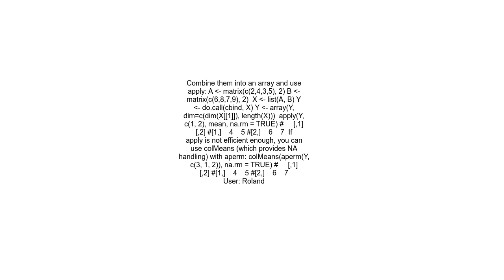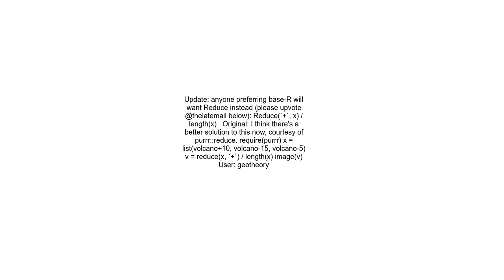Calculating mean of multiple matrices in R